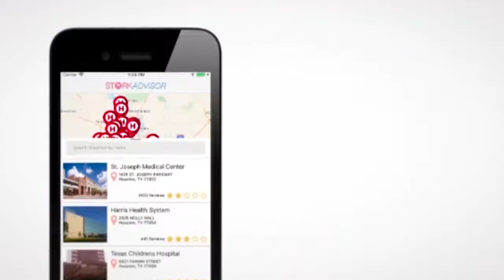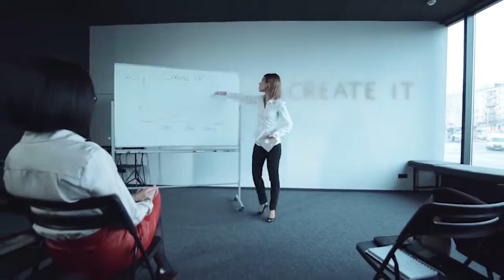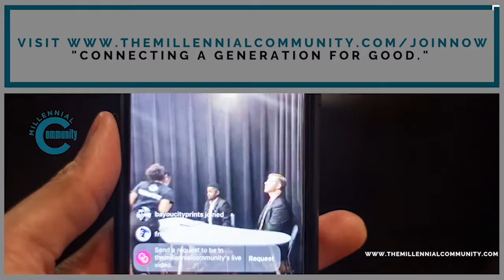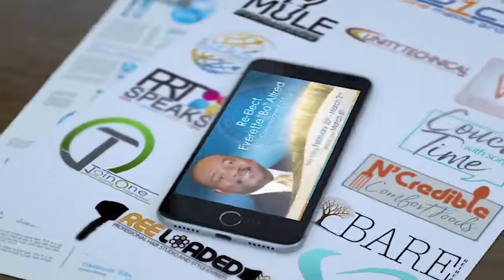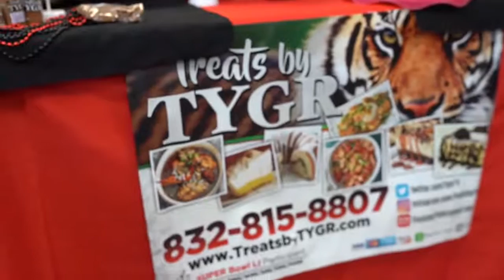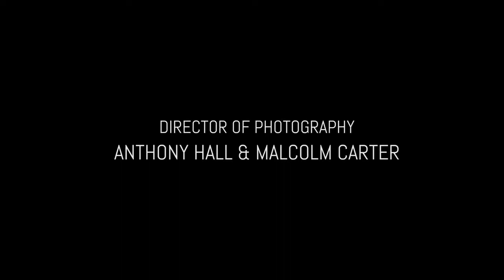Couch Time with Sonja Season 3 - Episode 8 "Forgiveness, Boundaries and Self Love"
Join our hosts as they have a great discussion with Kimber Jones about her story of forgiveness, boundaries and self-love.

Couch Time with Sonja Airs weekly on Digital TV - KVVV 15.10 on Sunday/Thursday evenings at 7pm CST. If you are outside the viewing area you can watch at the same time (Couch Time Icon).